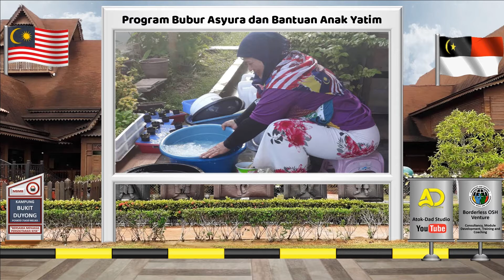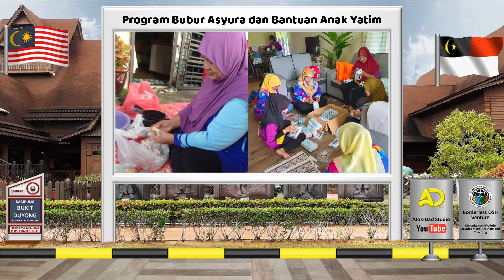Program Bubur Asyura & Bantuan Anak Yatim Bukit Duyong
Selain dorongan untuk menziarahi Bonda, kekerapan pengajuran aktiviti kemasyarakatan juga merupakan faktor yang sentiasa melonjak hati Atok Dad untuk kerap balik ke kampomg.
Perancangan telah diatur, malangnya Atok Dad tak dapat balik untuk bersama-sama turut serta dalam program ini